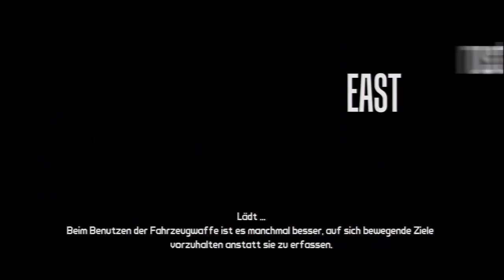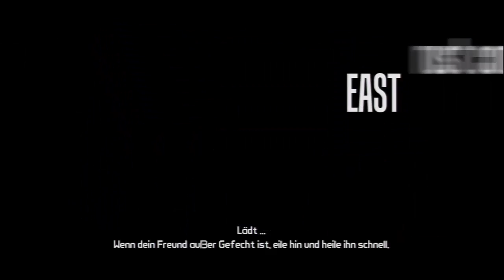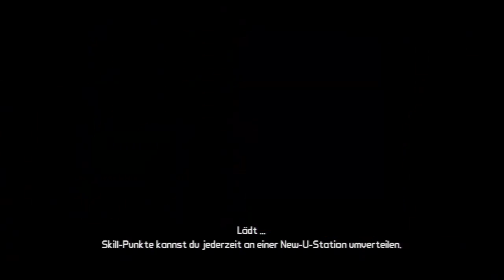Lets Play Borderlands (4 Spieler/German/HD) Part 48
Nun... nach einem Absturz wechseln wir den host.